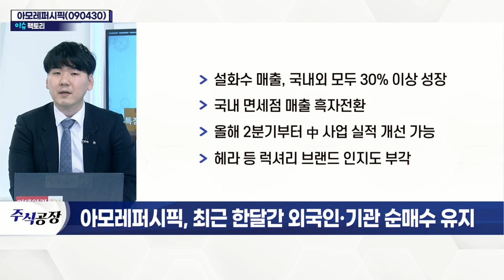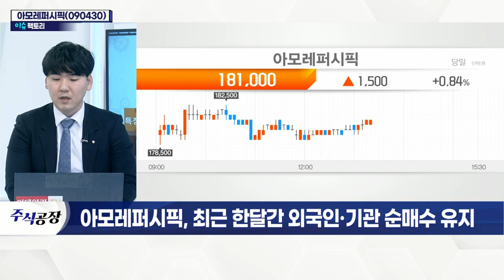아모레퍼시픽(090430)... 최근 한 달간 외국인·기관 순매수 유지_이슈 팩토리 (20220228)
- 리오프닝 기대감 확대
- 치약·샴푸 등 주요 생활용품 가격 인상 예정
- 실적 턴어라운드 기대
- 설화수 매출, 국내외 모두 30% 이상 성장
- 국내 면세점 매출 흑자전환
- 올해 2분기부터 中 사업 실적 개선 가능
- 헤라 등 럭셔리 브랜드 인지도 부각